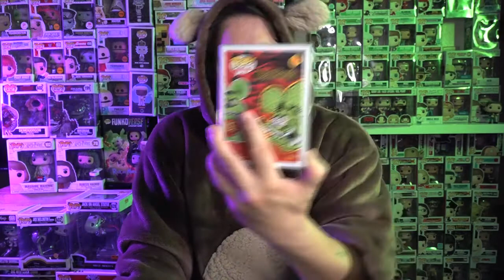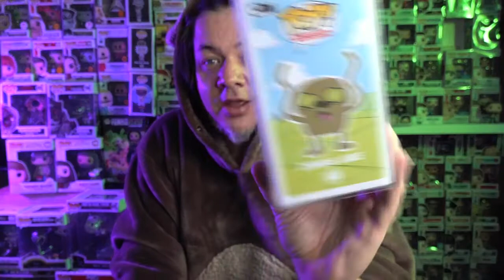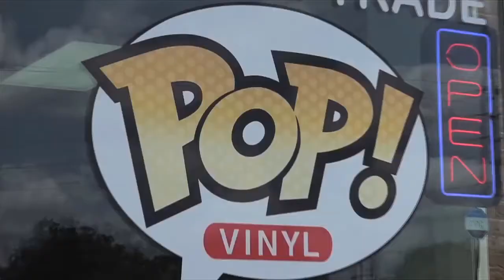TOP 24 ANIMAL POPS - Pop Goes The Brandon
Meet Brandon Bishop and Meet his Funko Pop Collection! Several times a week he'll rank his ever expanding Pop collection in various categories and you, YES YOU, get to watch along. Also plenty of pop stories, personal recounts, memories, special guests and lots more!

TELL YOU POP COLLECTING PALS!

ALSO WATCH "ONE NATION UNDER POP" on ASY TV!
Get ASY TV on ROKU, AMAZON FIRE, Apple TV & at ASYTV.com